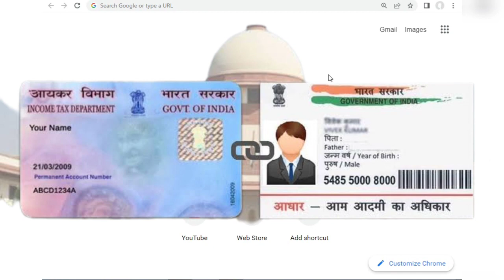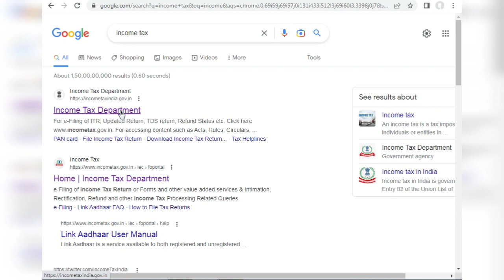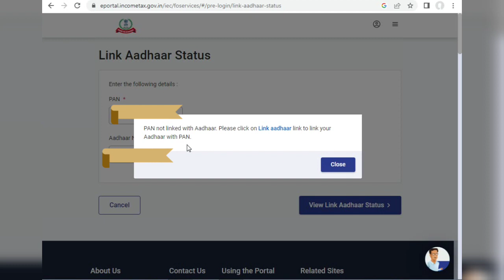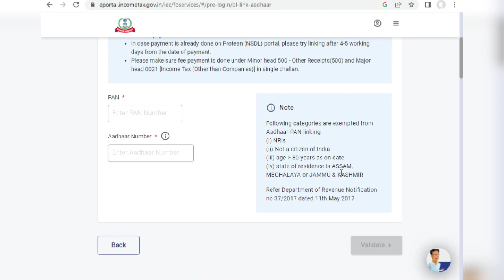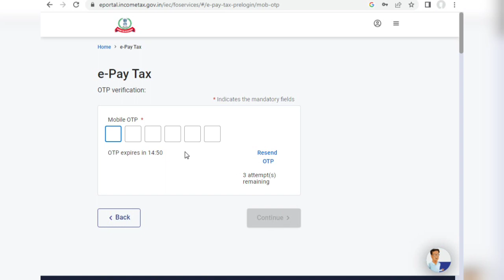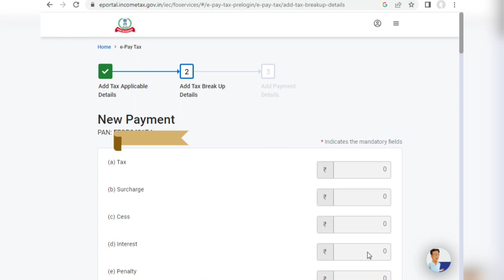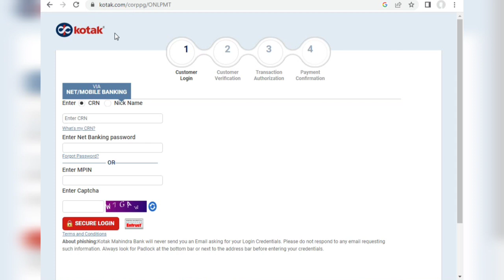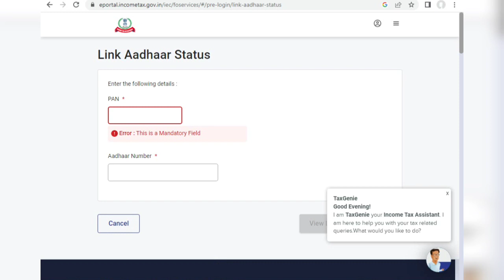How to link Pan Card with Aadhar Card । Pan Card Aadhar Card link Status Check ।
iss video ko dekh kar aap Apna or gharvalo ka Pan Card Aadhar Card se link kar sakte hai vo bhi bilkul free me isko government ne jaruri kar Diya hai isliye jitna jaldi ho sake apna Pan Card link kar le
video ko end Tak dekhe or garh baithe apne pan Card ko link kare or apna status bhi check kar sakte hai

PAN Aadhaar link status
Link Aadhaar Status
PAN Aadhaar link NSDL
How do I link my PAN card to Aadhar card?
Why to link PAN with Aadhaar
मैं अपने पैन कार्ड को आधार कार्ड से कैसे लिंक करूं?
What is the last date for PAN Aadhaar link
What will happen if Aadhar and PAN not linked
Pan card ko Aadhar Card kaise link kare